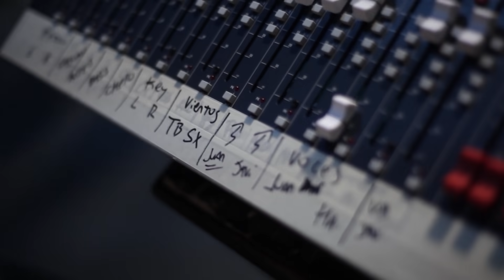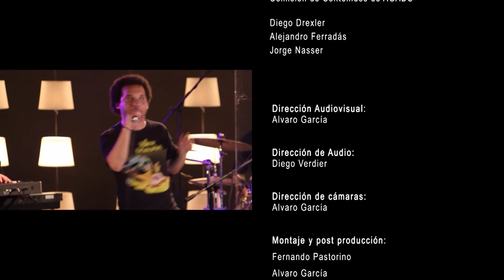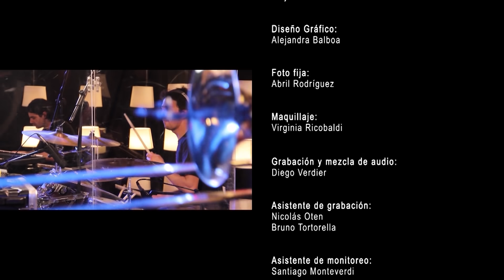ONCE TIROS - Programa Completo (HD) // Autores En Vivo // Ciclo 3